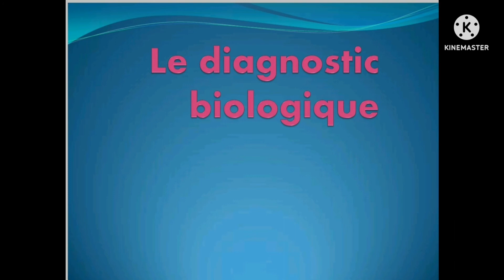mieux comprendre les infections urinaires